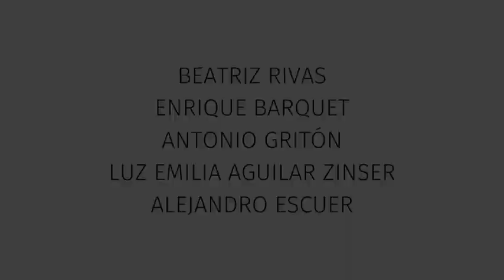¡No te pierdas! Voces de Juan Carlos del Valle en VértigoPolítico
Próxima semana en Voces de Juan Carlos del Valle: “¿Cuáles son las necesidades más apremiantes del medio artístico y cultural en México hoy en día?", con Beatriz Rivas, Enrique Barquet, Antonio Gritón, Luz Emilia Aguilar Zinser y Alejandro Escuer. ¡No te lo pierdas!